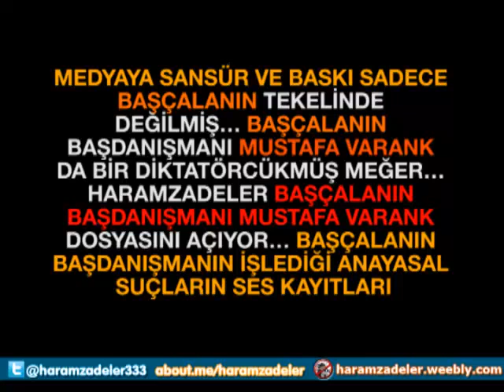Varank 3 Devletin Sanal Trollerinden Beslenen Gazeteciler Deşifre Oluyor